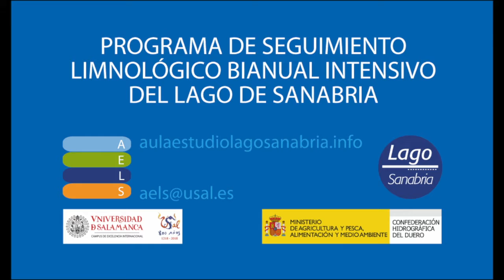Formación espumas endógenas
Formación de espumas de origen natural en Navaldelpozo, por acción de la turbulencia del agua sobre las sustancias orgánicas naturales disueltas en el lavado de la cuenca del cañón del río Tera.